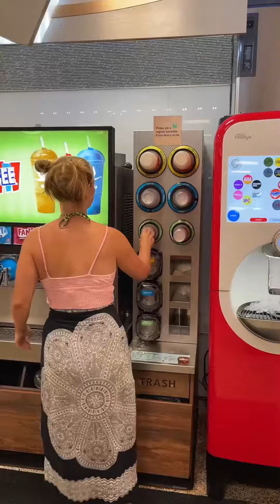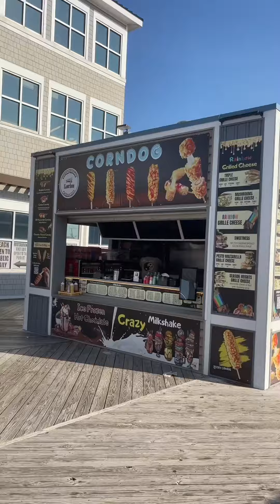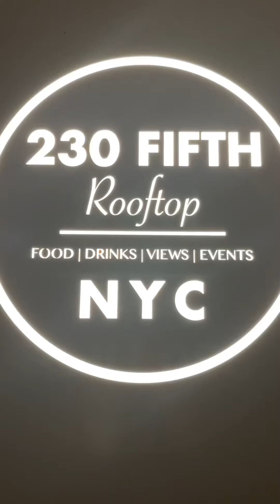تبحيرة فنيوجرسي، تقهوية فنيويورك و العشا فالسنغال